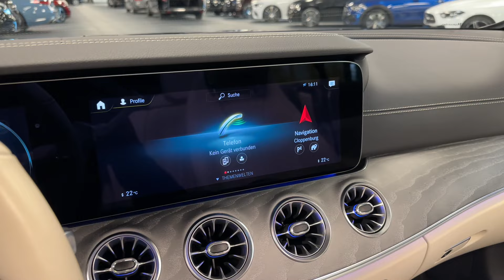19741 Mercedes-Benz E 220 d Cabrio Leder macchiato Burmester AHK AMG